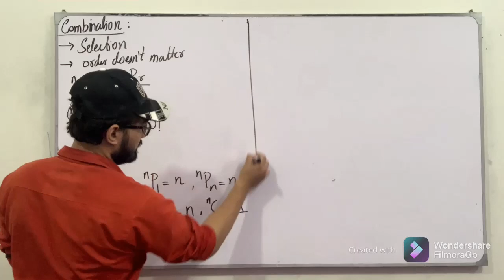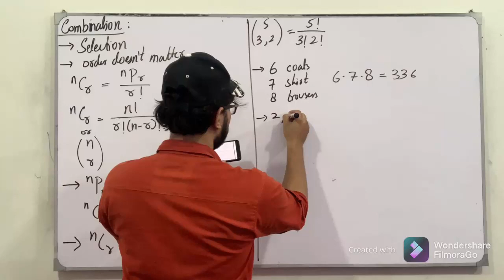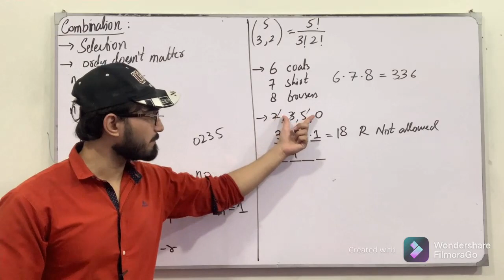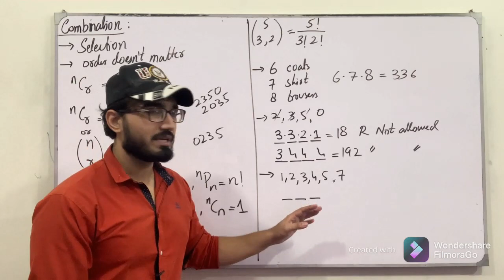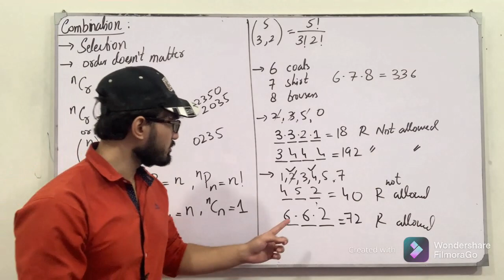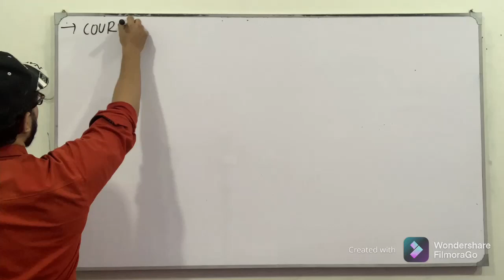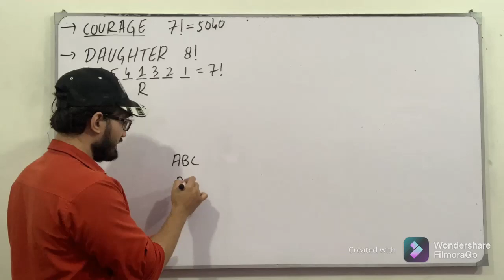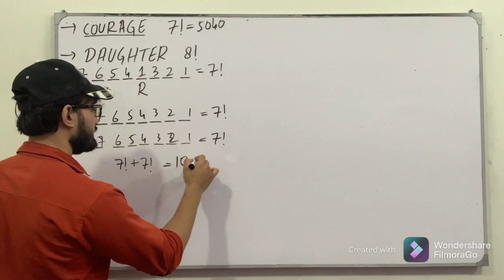ECAT Preparation || Lecture 89 || Permutation & Combination || Chapter # 7 || Class 11 || Saad Latif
In this video, I will be discussing the topics of chapter # 7, Permutation, Combination, and Introduction to Probability. I will discuss the definition, the concept of each topic followed by examples and tricks which are very helpful for the ECAT Preparation.